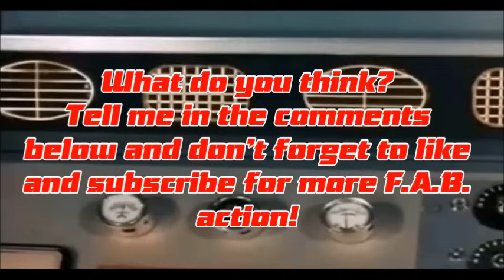Thunderbirds 2004 - Opening Titles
What do you think of the soundtrack? Obviously, as a film, it was never going to include a "classic" Thunderbirds opening sequence, but I'm not quite sure what to make of it.